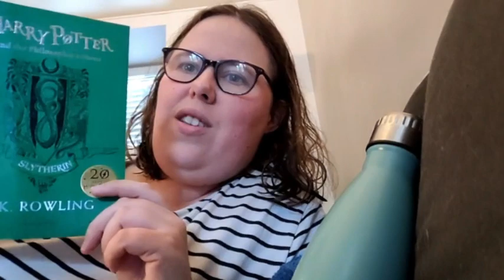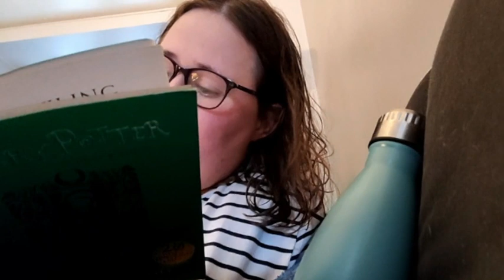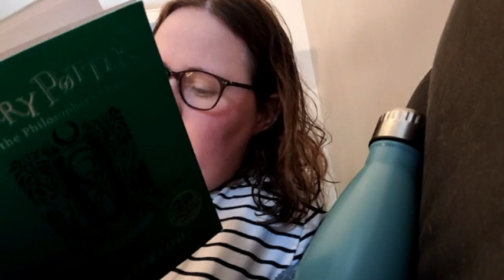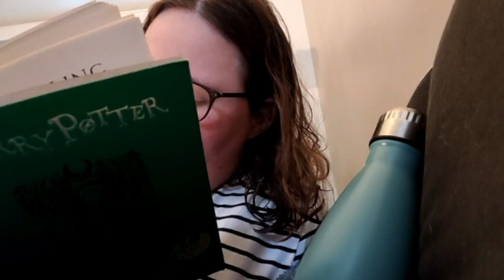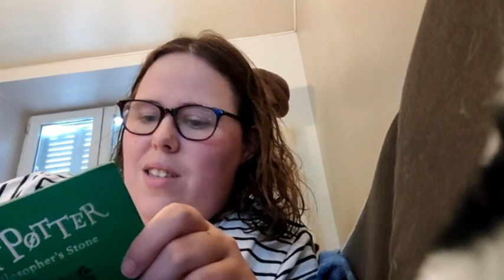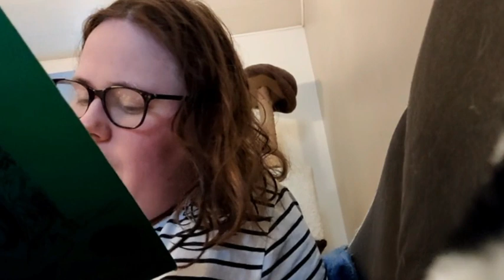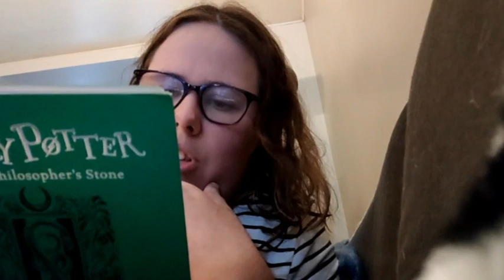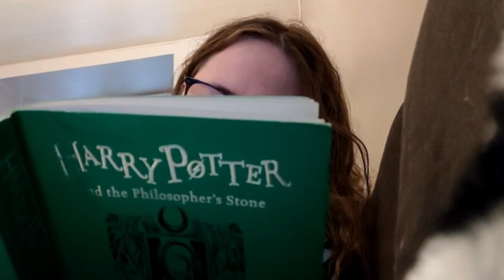Harry Potter and The Philosopher's Stone - Chapter 1 - Je lis en anglais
Bonsoir

Dans la vidéo d'aujourd'hui, je vous lis le premier chapitre d'Harry Potter and the Philosopher's Stone

J'adore lire en anglais et je vous partage cette passion

Gros bisous
I love you all x411

Maman Tigre